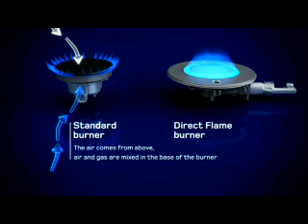Crown Luce - Cooking In HD | Direct Flame Technology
Create the widest possible heating surface with Luce Direct Flame technology and cook food quickly and efficiently. Also save 20% in time and energy compared to a standard gas burner